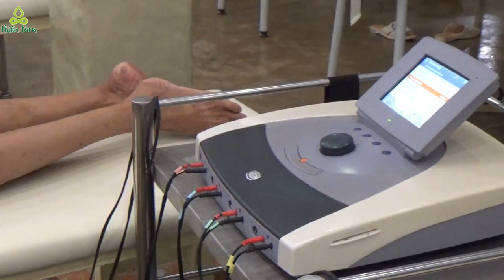Bệnh nhân Được điều trị thành công thoái hóa, gai, thoát vị đĩa đệm cột sống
NIỀM HẠNH PHÚC CỦA NGƯỜI THẦY THUỐC

Bác Lê Văn Được 75 tuổi, nhà ở Tây Ninh. Bác phải ngồi xe lăn do bị Thoái hóa gai và thoát vị đĩa đệm cột sống thắt lưng. Được người nhà mang đi điều trị nhiều nơi nhưng bác vẫn bị đau nhiều, đi lại không được.
Rồi người thân đưa Bác xuống Khu nghỉ dưỡng và điều trị Phục hồi chức năng Thiền Tâm trong tình trạng ngồi xe lăn. Qua 4 ngày điều trị tại đây bằng uống thuốc và Tập Vật lý trị liệu với nhiều phương pháp như: Kéo giãn cột sống bằng máy kéo tự động, điện xung, sóng ngắn, từ trường, điện từ trường, ủ sáp Paraffin, nén ép trị liệu, tác động mô mềm, ấn huyệt...Bác Được đã bỏ được chiếc xe lăn, mọi việc như vệ sinh, tắm rửa, ăn uống, đi lại dễ dàng hơn.
Tiếp tục điều trị hơn 2 tuần, Bác Được chạy bộ được luôn. Cả gia đình rất phấn khởi và lên đón bác về Tây Ninh.
Các Thầy Thuốc không gì hạnh phúc hơn khi nhìn thấy bệnh nhân bỏ được chiếc xe lăn và chạy bộ được trên chính đôi chân của mình. Xin chúc mừng bác Được và toàn thể gia đình. Chúc bác luôn mạnh khỏe và sống hạnh phúc với con cháu.

KHU NGHỈ DƯỠNG VÀ ĐIỀU TRỊ PHỤC HỒI CHỨC NĂNG THIỀN TÂM
Số 80 đường Võ Nguyên Giáp, khu phố Tân Cang, phường Phước Tân, thành phố Biên Hòa, tỉnh Đồng Nai.